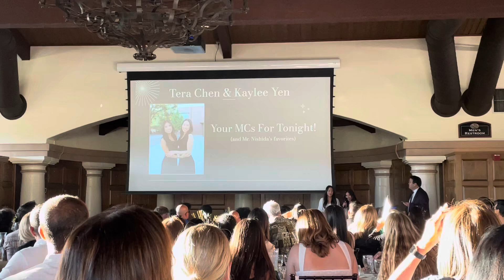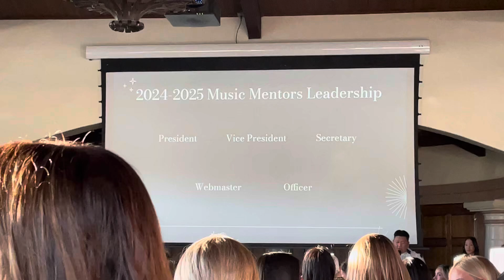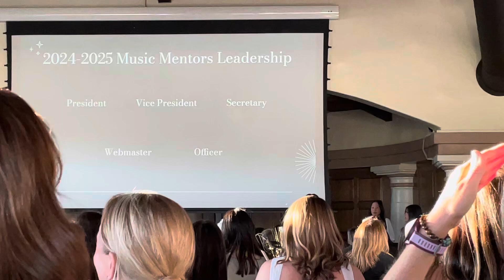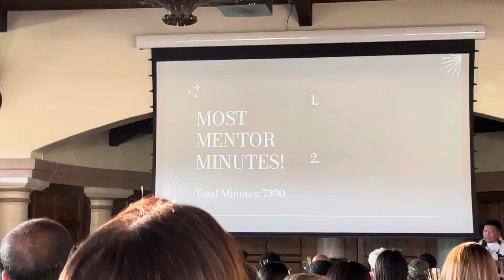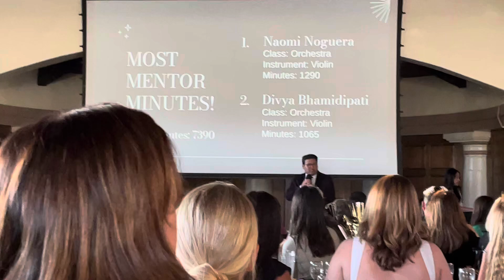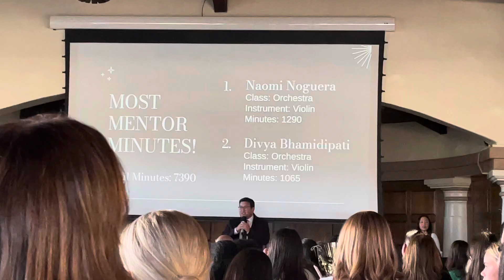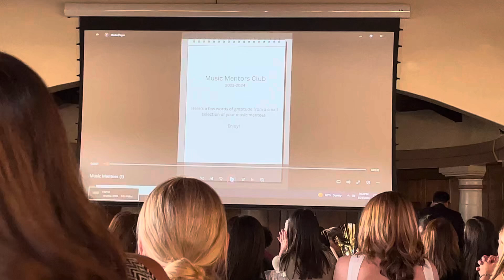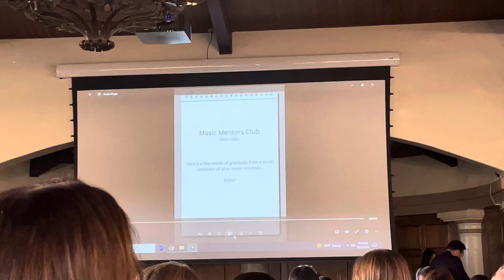SRVHS Instrumental Music Awards Banquet Part 1